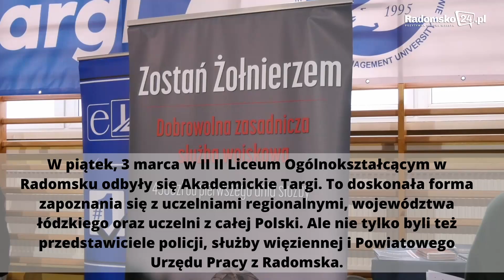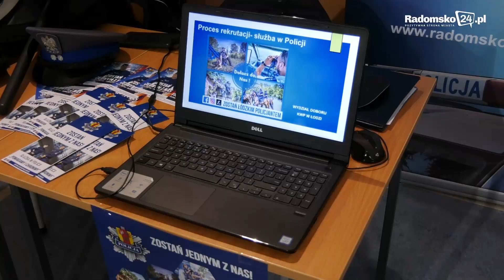Targi Akademickie w II Liceum Ogólnokształcącym w Radomsku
W piątek, 3 marca w II II Liceum Ogólnokształcącym w Radomsku odbyły się Akademickie Targi. To doskonała forma zapoznania się z uczelniami regionalnymi, województwa łódzkiego oraz uczelni z całej Polski. Ale nie tylko byli też przedstawiciele policji, służby więziennej i Powiatowego Urzędu Pracy z Radomska.